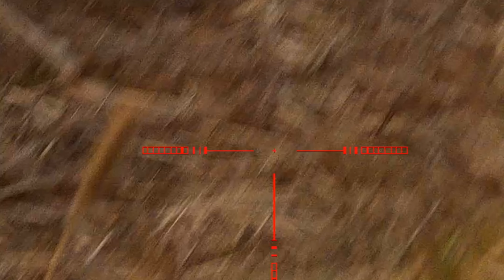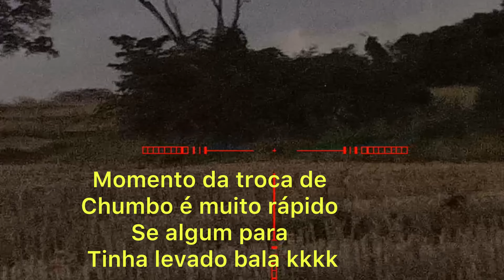JAVALI NA PALHADA DE DIA FIZ O ABATE boar in the straw during the day scored a goal